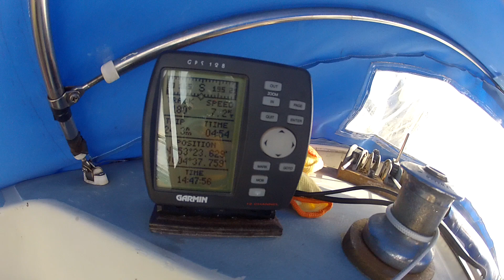still great sailing